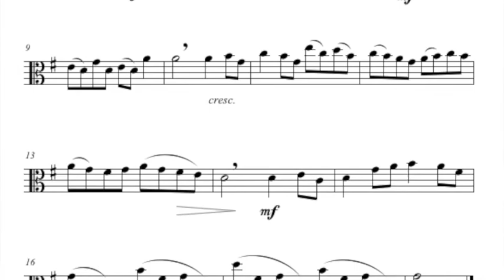35 Musette by Bach for viola and piano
Musette bu J.S.Bach for viola and piano is number 25 in the Viola Friends 2 viola school.